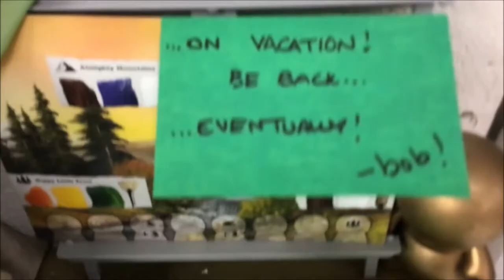Creekview 5 - Thursday, April 14th, 2022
Morning Announcement Channel for Creekview Intermediate